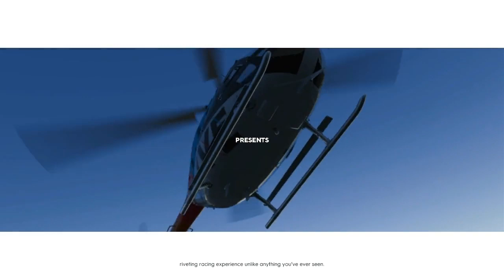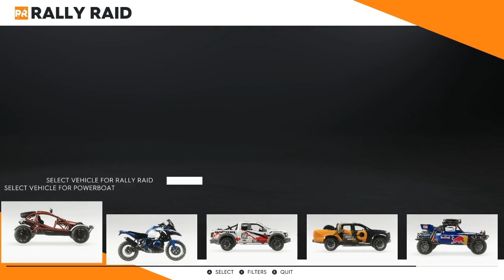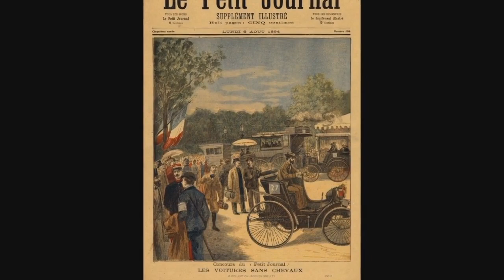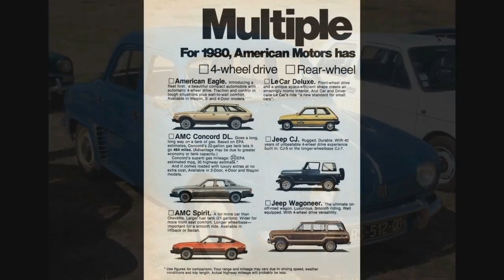Let's Play The Crew 2: Race 20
Send me five bucks or more and help choose the next game I'll cover.

Now reviewing: Torque.

Additional music is "Stage One" from the XCOM 2 soundtrack, "The Dance of Fantasy" by The Enigma TNG, "Island Song" by Johannes Linstead and Nicholas Gunn, "Softly to the Sea (Piano Reprise)" by Tim Janis, and "Moonlight" by Stephen Flores.